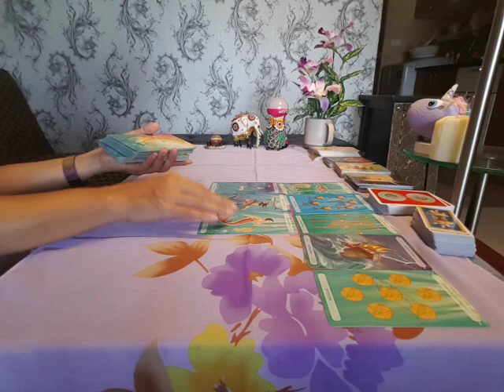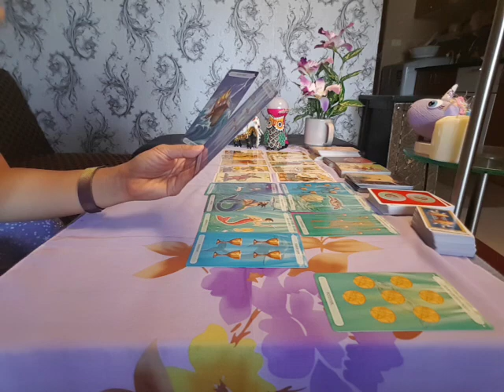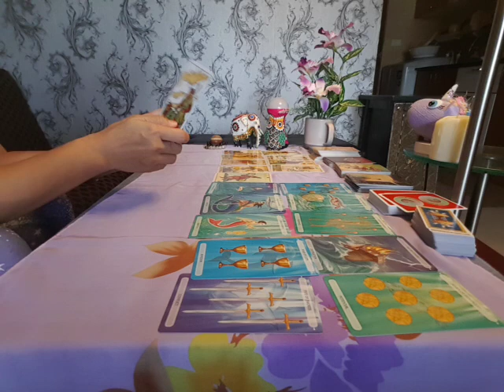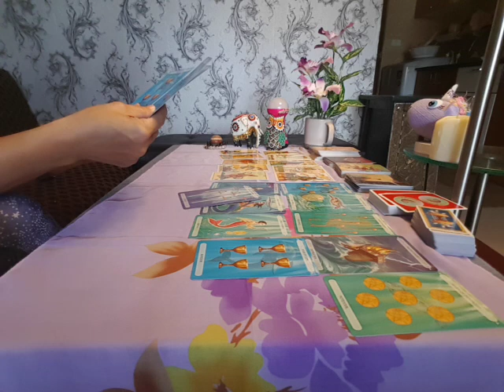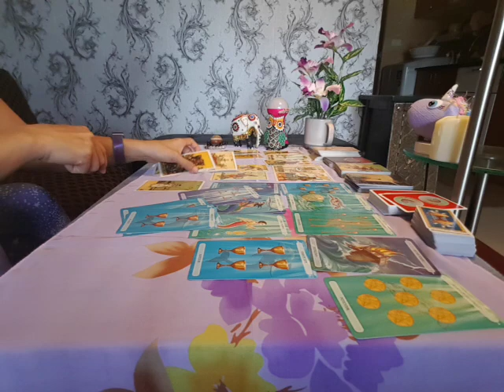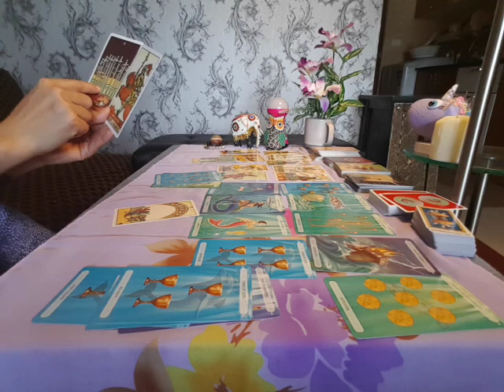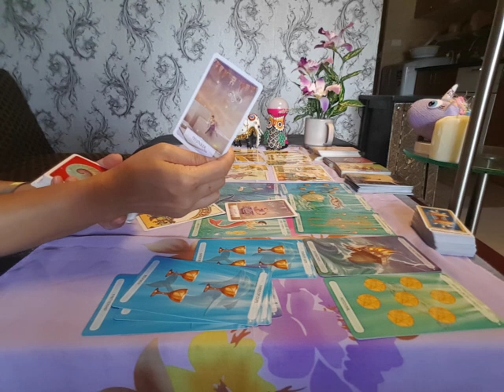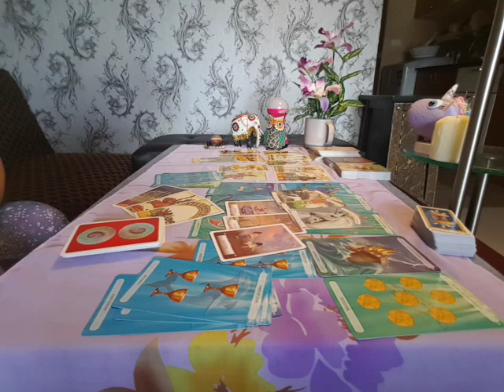Love story😍ดวงความรักชาวธาตุลม ตค.63 😃ทางเดินแห่งรักที่ไม่ได้โรยด้วยกลีบกุหลาบ😍